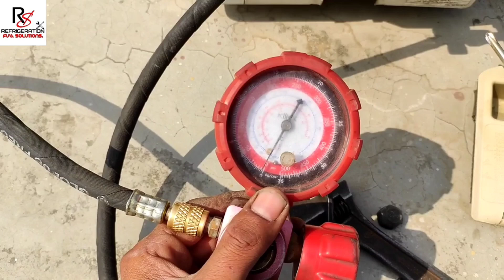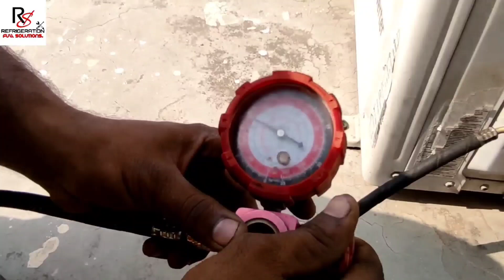inverter split ac r410 gas r32 gas top/up kar sakte h ya nahi